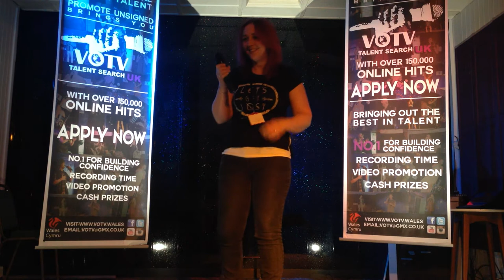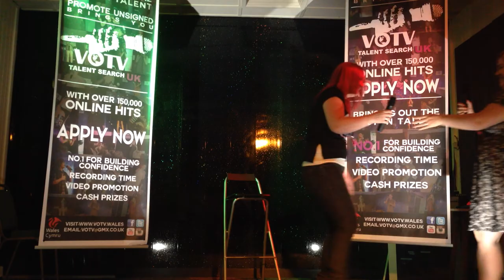Lean On - Kelly Hastings (VOTV Season 6) Bootcamp Heat One (Judge Performance)